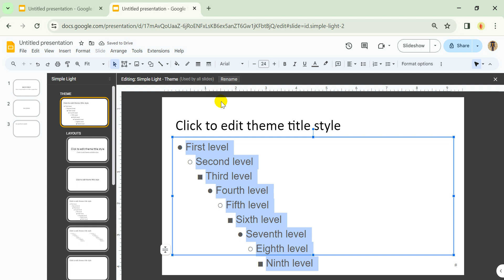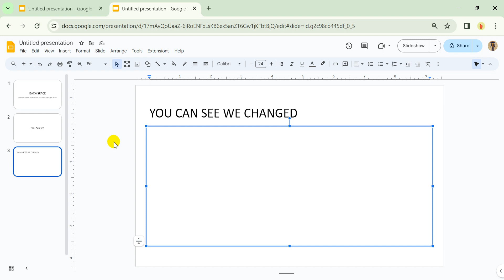How to change default font to Calibri in google slides